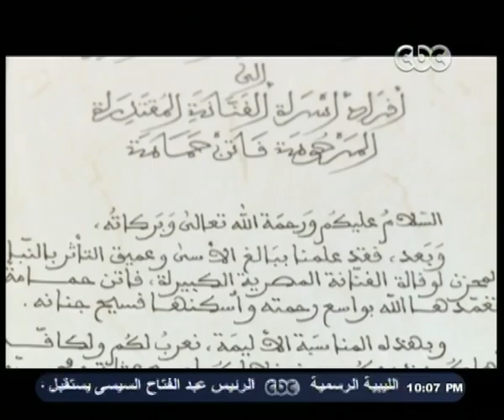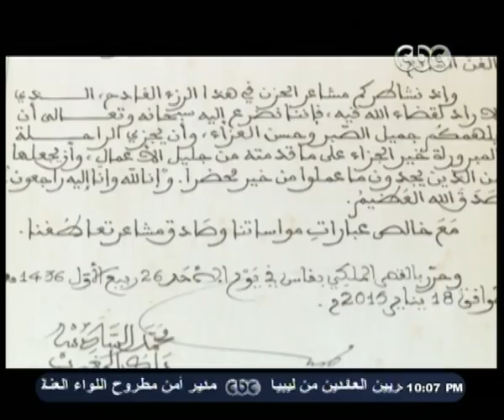هنا_العاصمة | شاهد.. رسالة ملك المغرب لاسرة الفنانة فاتن حمامة عقب وفاتها